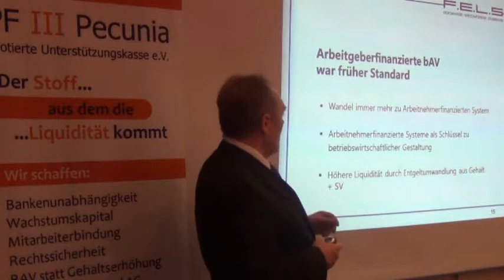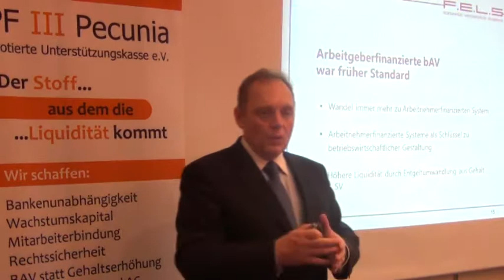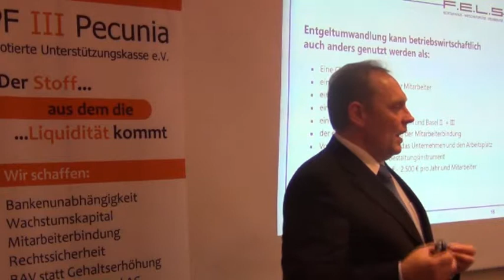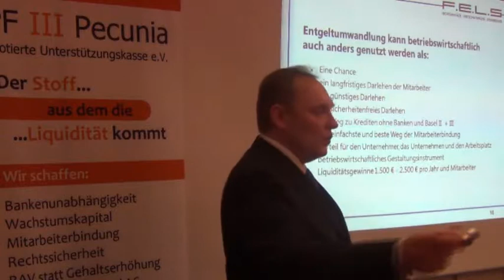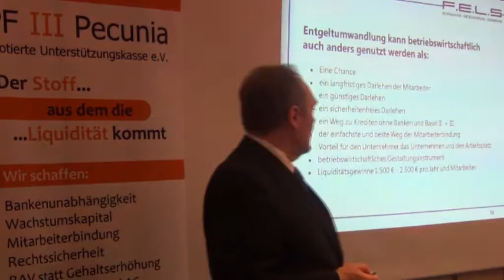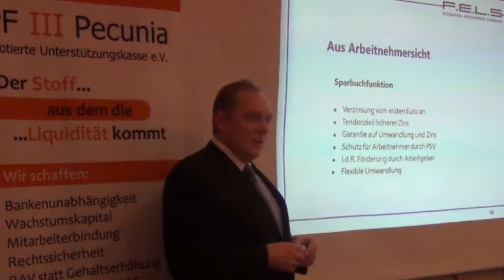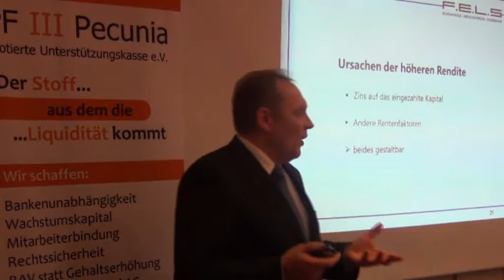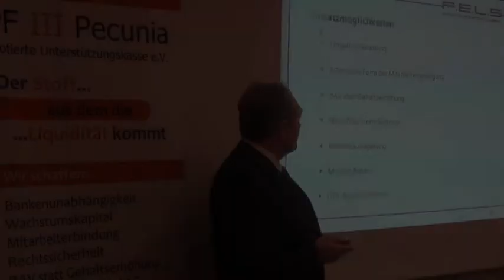Manfred Baier: Präsentation pauschaldotierte Unterstützungskasse (3/4)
Manfred Baier erklärt im dritten Teil dieser Präsentation die Entgeltumwandlung in der arbeitnehmerfinanzierten Unternehmenskasse.